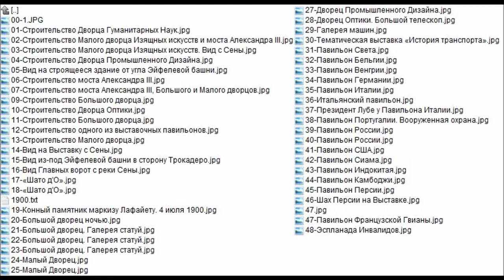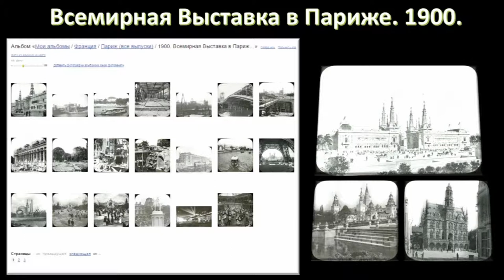Всемирная Выставка в Париже 1900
1900. Всемирная Выставка в Париже
по материалам:
муз.- Mel Bonis - Piano Quartet No. 2 in D major, Op. 124 - I Moderato